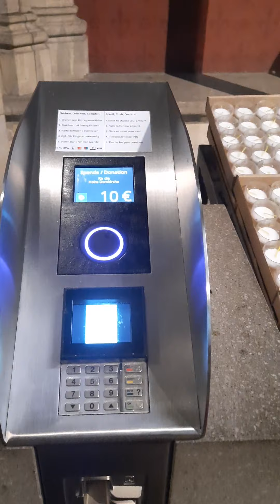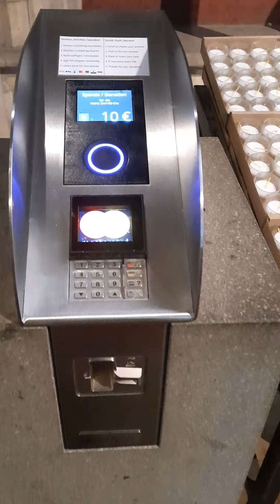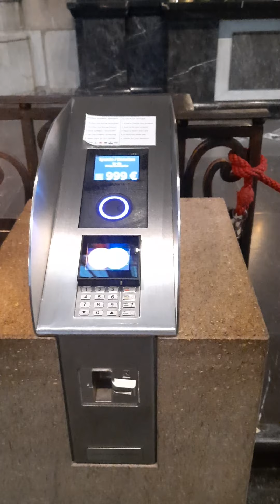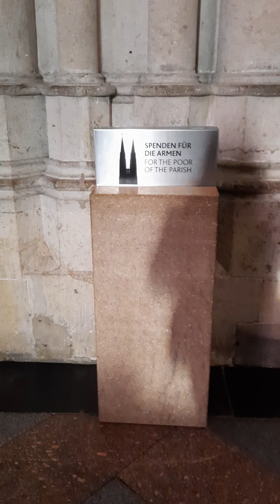Kölner Dom - November 16, 2022. Thanks for watching. God bless.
Weekday

First Reading

REVELATION 4:1-11

1After this I looked, and lo, in heaven an open door! And the first voice, which I had heard speaking to me like a trumpet, said, "Come up hither, and I will show you what must take place after this." 2At once I was in the Spirit, and lo, a throne stood in heaven, with one seated on the throne! 3And he who sat there appeared like jasper and carnelian, and round the throne was a rainbow that looked like an emerald. 4Round the throne were twenty-four thrones, and seated on the thrones were twenty-four elders, clad in white garments, with golden crowns upon their heads. 5From the throne issue flashes of lightning, and voices and peals of thunder, and before the throne burn seven torches of fire, which are the seven spirits of God; 6and before the throne there is as it were a sea of glass, like crystal. And round the throne, on each side of the throne, are four living creatures, full of eyes in front and behind: 7the first living creature like a lion, the second living creature like an ox, the third living creature with the face of a man, and the fourth living creature like a flying eagle. 8And the four living creatures, each of them with six wings, are full of eyes all round and within, and day and night they never cease to sing, "Holy, holy, holy, is the Lord God Almighty, who was and is and is to come!" 9And whenever the living creatures give glory and honor and thanks to him who is seated on the throne, who lives for ever and ever, 10the twenty-four elders fall down before him who is seated on the throne and worship him who lives for ever and ever; they cast their crowns before the throne, singing, 11"Worthy art thou, our Lord and God, to receive glory and honor and power, for thou didst create all things, and by thy will they existed and were created."

Responsorial Psalm

PSALMS 150:1-6

1Praise the LORD! Praise God in his sanctuary; praise him in his mighty firmament! 2Praise him for his mighty deeds; praise him according to his exceeding greatness! 3Praise him with trumpet sound; praise him with lute and harp! 4Praise him with timbrel and dance; praise him with strings and pipe! 5Praise him with sounding cymbals; praise him with loud clashing cymbals! 6Let everything that breathes praise the LORD! Praise the LORD!

Gospel

LUKE 19:11-28

11As they heard these things, he proceeded to tell a parable, because he was near to Jerusalem, and because they supposed that the kingdom of God was to appear immediately. 12He said therefore, "A nobleman went into a far country to receive a kingdom and then return. 13Calling ten of his servants, he gave them ten pounds, and said to them, `Trade with these till I come.' 14But his citizens hated him and sent an embassy after him, saying, `We do not want this man to reign over us.' 15When he returned, having received the kingdom, he commanded these servants, to whom he had given the money, to be called to him, that he might know what they had gained by trading. 16The first came before him, saying, `Lord, your pound has made ten pounds more.' 17And he said to him, `Well done, good servant! Because you have been faithful in a very little, you shall have authority over ten cities.' 18And the second came, saying, `Lord, your pound has made five pounds.' 19And he said to him, `And you are to be over five cities.' 20Then another came, saying, `Lord, here is your pound, which I kept laid away in a napkin; 21for I was afraid of you, because you are a severe man; you take up what you did not lay down, and reap what you did not sow.' 22He said to him, `I will condemn you out of your own mouth, you wicked servant! You knew that I was a severe man, taking up what I did not lay down and reaping what I did not sow? 23Why then did you not put my money into the bank, and at my coming I should have collected it with interest?' 24And he said to those who stood by, `Take the pound from him, and give it to him who has the ten pounds.' 25(And they said to him, `Lord, he has ten pounds!') 26`I tell you, that to every one who has will more be given; but from him who has not, even what he has will be taken away. 27But as for these enemies of mine, who did not want me to reign over them, bring them here and slay them before me.'" 28And when he had said this, he went on ahead, going up to Jerusalem.